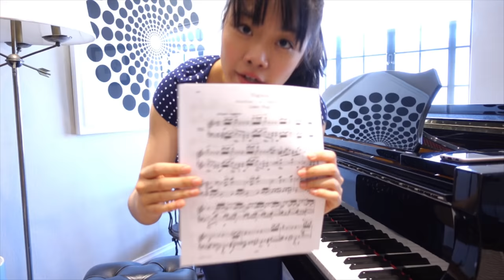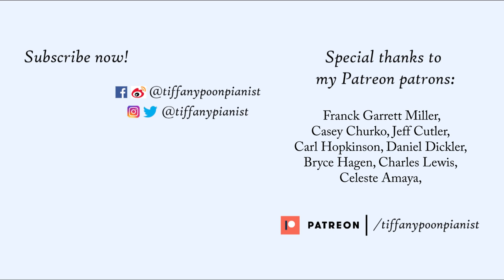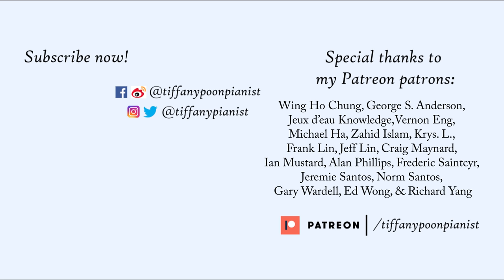Have You Heard This Before? | Grieg Lyric Piece Op.43 No.4